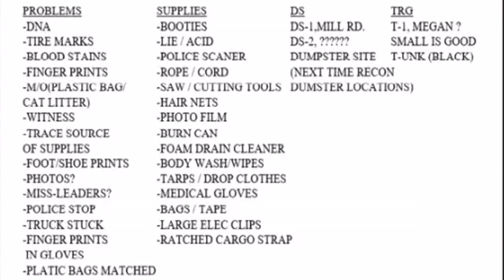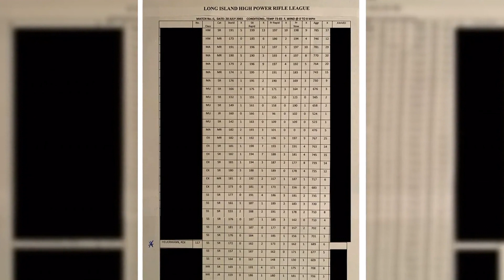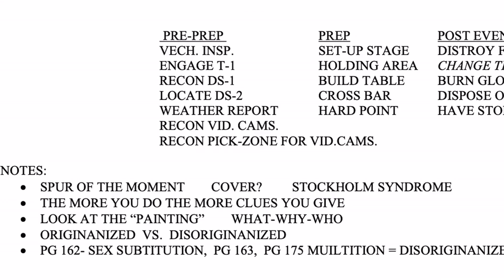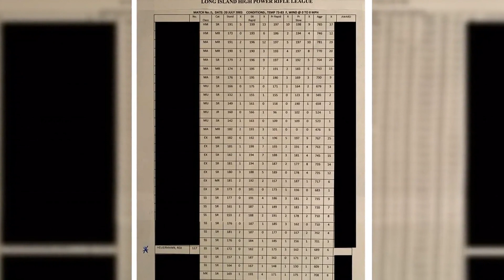Rex Heuermann was a "mediocre shooter" who mingled quietly with the gun club six days before the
Rex Heuermann was a "mediocre shooter" who mingled quietly with the gun club six days before the "victim" was found just a mile away.